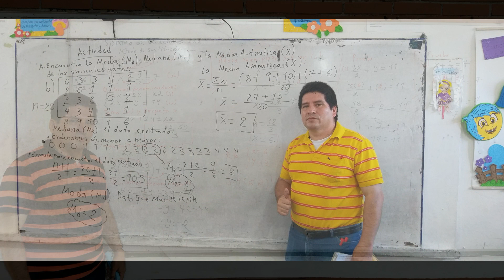(2) ¿Cómo llenar siete (7) vasos de un solo color?